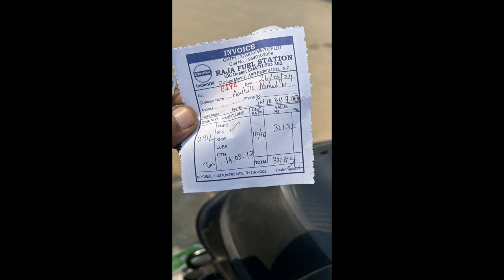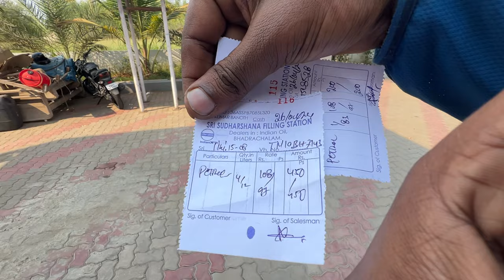INDIA IN 15 DAYS | DAY 6| World Record Ride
Hey Guys

Here is a detailed  video about our all INDIA ride

For Guinness World Record

Title: FIRST PERSON TO PLANT SEED BALLS(NEEM TREE SEED BALLS) ON ALL OF THE 28 STATES IN INDIA TO CREATE A SOCIAL CAUSE AND AWARENESS ON "SAVE NATURE PLANT TREES"

This Record was attempted by 2 people : Aashik Ahmed(myself) and Siva Ravichandiran(colleague)
As a result we will be the first INDIANs to plant seed balls on all 28 STATES in INDIA (Entire country) and getting registered to world records.
We have planned to plant 500 tree seeds between April 21 to May 5th and this will be the fastest to cover to 28 states.

Apr 21 - Tamil Nadu, Karnataka, Kerala (day 1)
Apr 22 - Goa, Maharashtra (day 2)
Apr 23 - Gujarat (day 3)
Apr 24 - Rajasthan, Madhya Pradesh (Day 4)
Apr 25 - Chhattisgarh(day 5)
Apr 26 - Telangana, Andhra Pradesh, Odisha(Day 6(
Apr 28 - Jharkhand, West Bengal
Apr 28 - Bihar
Apr 29 - Assam
Apr 30 - Meghalaya, Tripura
May 01 - Mizoram, Manipur
May 02 - Nagaland, Arunachal Pradesh
May 03 - Sikkim
May 04 - Uttar Pradesh
May 05 - Uttarakhand, Haryana, Punjab, Himachal Pradesh

FYI: This world record is an DUO attempt and we are doing without sponsorship at our own expenses.

if you wish to donate and support for planting more trees : please transfer a little to
UPI: aashikahmedm@okhdfcbank